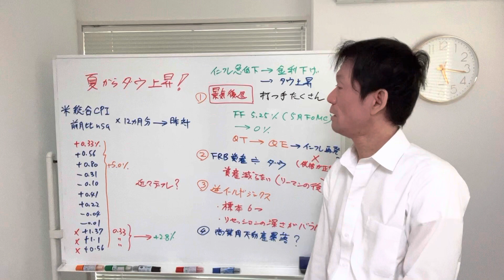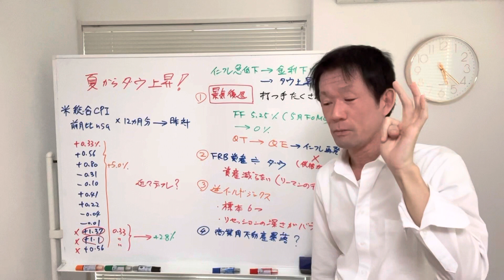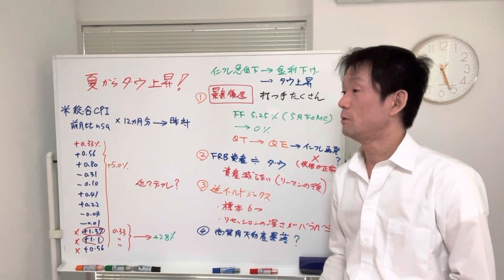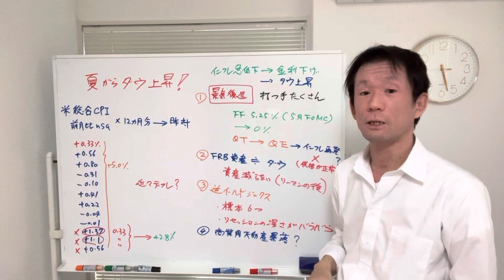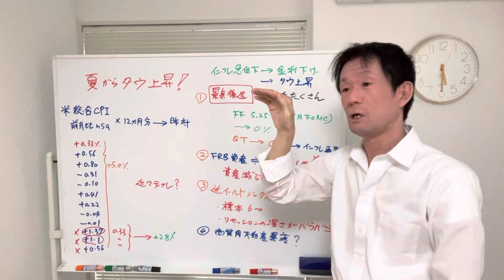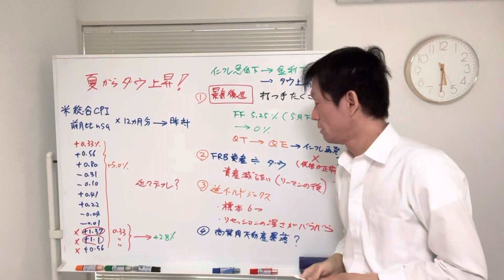続CPI予測！【景気後退は恐くない、打ち手はいくらでもある】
ご意見ご感想、案件依頼や取材、単なる雑談のお申込みは、
までお気軽にどうぞ。東京都国立市までお越しいただくのでしたら、なにかご馳走させていただきます。

PPI　消費者物価指数